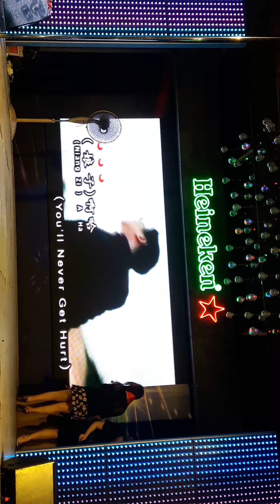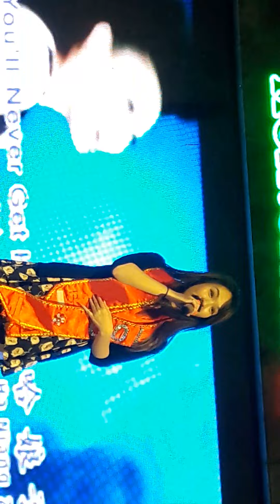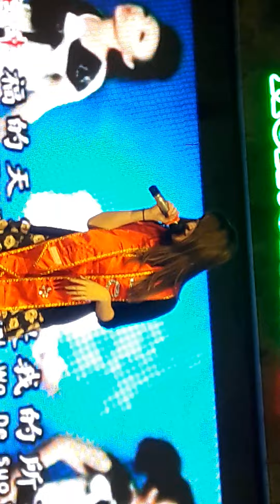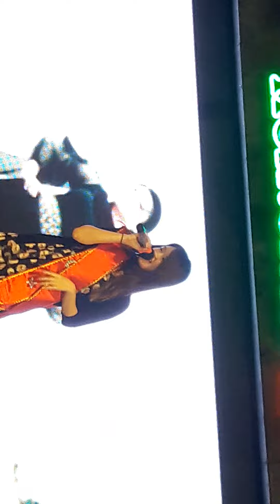2022年7月9日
3/7/2022。
好市场007 BEST COURT 好食阁美食中心。
演出歌手：小雪小姐。
演唱歌曲：郎的诱惑。